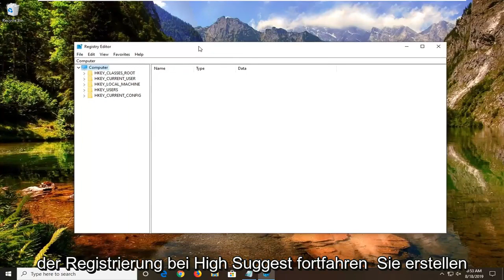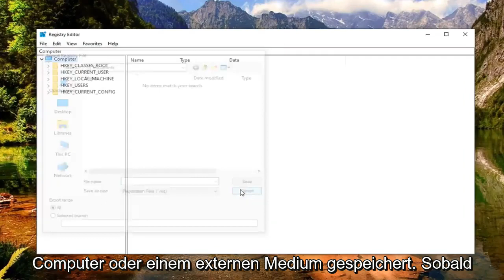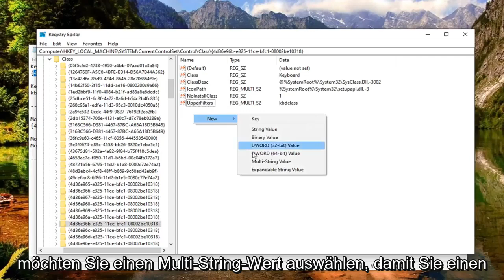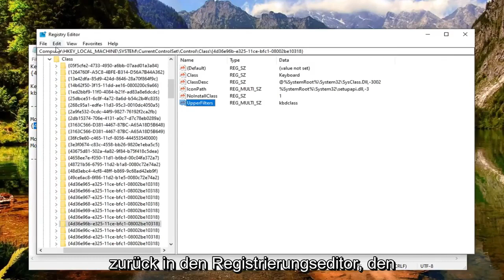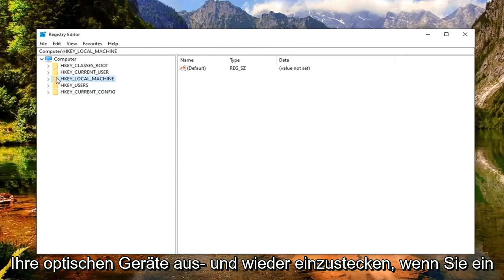Gerätemanager: So beheben Sie den Fehler Code 10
So beheben Sie, dass dieses Gerät den Code 10-Fehler nicht starten kann.

Tastaturregistrierungsschlüssel:
{4D36E96B-E325-11CE-BFC1-08002BE10318}

Keyboard "Upperfilters" Multi-String-Wert:
kbdclass

Mausregistrierungsschlüssel:
{4D36E96F-E325-11CE-BFC1-08002BE10318}

Maus "Upperfilters" Multi-String-Wert:
mouclass

Der Code 10-Fehler ist einer von mehreren Geräte-Manager-Fehlercodes. Es wird generiert, wenn der Geräte-Manager das Hardwaregerät nicht starten kann, eine Situation, die normalerweise durch veraltete oder beschädigte Treiber verursacht wird.

Ein Gerät kann auch einen Code 10-Fehler erhalten, wenn ein Treiber einen Fehler generiert, den der Geräte-Manager nicht versteht. Mit anderen Worten, ein Code 10-Fehler kann manchmal eine sehr allgemeine Meldung sein, die auf ein nicht näher bezeichnetes Treiber- oder Hardwareproblem hinweist.

Der Code 10-Fehler wird fast immer wie folgt angezeigt:

Dieses Gerät kann nicht gestartet werden. (Code 10)

In diesem Handbuch finden Sie Anweisungen zur Behebung des Problems „USB-Gerät kann Code 10 nicht starten“: Ein angeschlossenes USB-Gerät wird von Windows nicht erkannt und im Geräte-Manager mit einem gelben Ausrufezeichen mit dem Status „Dieses Gerät kann nicht gestartet werden (Code 10)“ angezeigt. .

Das USB Cannot Start (Code 10)-Problem tritt häufig auf Windows 8- oder Windows 10-basierten Computern aufgrund fehlender oder falscher Gerätetreiber auf. In anderen Fällen wird das USB-Problem „Code 10 kann nicht gestartet werden“ durch falsche Registrierungs- oder Energieeinstellungen verursacht.

In diesem Tutorial finden Sie detaillierte Anweisungen zum Beheben des Fehlers „USB-Gerät kann Code 10 nicht starten“ im Geräte-Manager unter Windows 10, 8, 7 und Vista.

Wenn Sie dasselbe Problem haben, können Sie hier ein paar Dinge tun, um Probleme mit USB-Geräten zu beheben. Wenn Sie mehr als einen Computer haben, sollten Sie zunächst feststellen, ob das Problem bei Ihrem USB-Gerät oder bei dem Computer liegt, indem Sie das USB-Gerät an einen zweiten Computer anschließen. Wenn es gut installiert wird und funktioniert, liegt ein Problem mit Ihrem Computer vor.

In diesem Tutorial behandelte Probleme:

Ethernet dieses Gerät kann nicht gestartet werden. (Code 10)